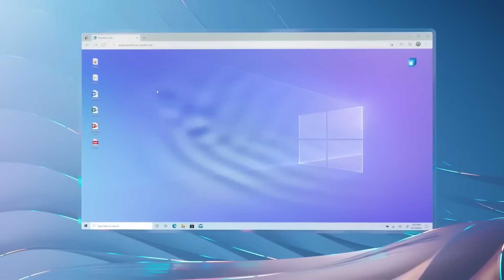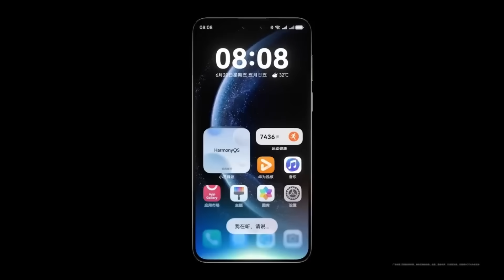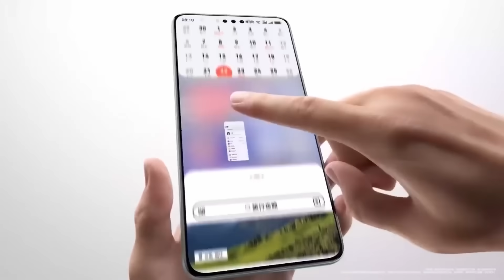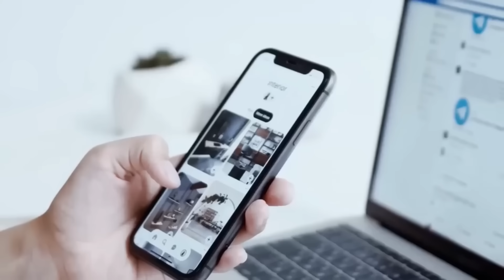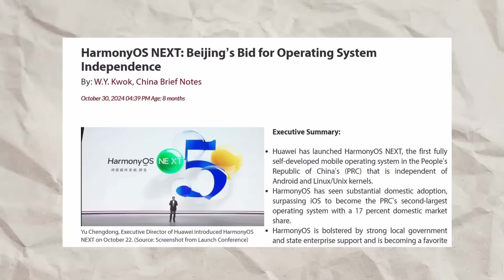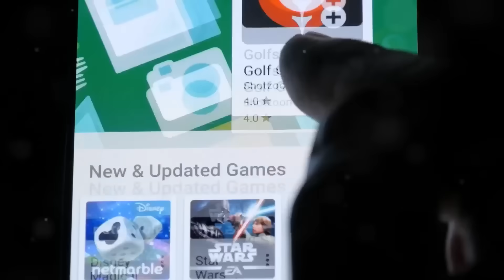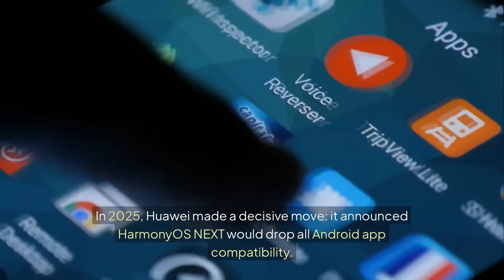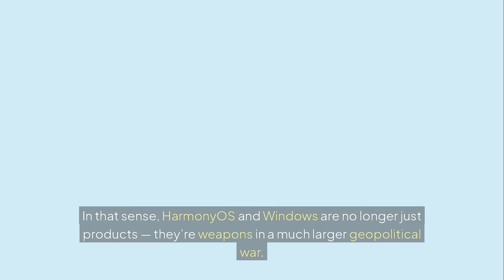Huawei’s HarmonyOS Just Declared War on Windows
Huawei’s HarmonyOS is no longer just a mobile platform — it’s now directly challenging Microsoft Windows in China and beyond. As the global tech war intensifies, HarmonyOS NEXT has become the first fully independent OS built without Android or Western code. Meanwhile, Microsoft is fighting back with AI-powered Windows Copilot and global alliances.

In this video, we break down the real battle behind HarmonyOS vs Windows — from China’s digital sovereignty strategy to Microsoft’s struggle to protect its empire. Who will control the future of computing: the West or the East?

🔹 Topics Covered:

The rise of HarmonyOS and Huawei’s 1+8+N ecosystem

China’s plan to replace Windows across industries

Microsoft’s AI response with Copilot

How global sanctions are fueling a new OS Cold War

The future of digital independence and data control